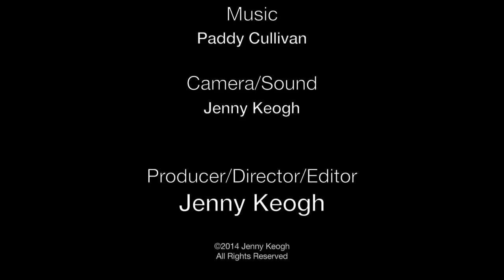Are ya Startin?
A little film for St.Patrick's weekend! Are ya Startin'? is a bonus video to 'Story Bud?'. Loaded with humorous insults and lively exchanges, there isn't a dull moment when it comes to the wrath of the Irish. Featuring people from Dublin, Cork, Louth, Tipperary, Meath and Armagh.

Jenny Keogh is making a series of short films called 'How The Irish Speak English'. The series celebrates the Hiberno-English language - it's slang, phrases and old sayings (many of which are dying out). The aim of the series is to both educate & entertain, whilst documenting & preserving our unique language for future generations.

Produced/Directed/Edited by Jenny Keogh
Featuring: Dee Ronan, Amy Ronan, Ken Keogh, Austin Hearne, Kelvin Feeney, Jillian Rafferty, Maria Collins, Ray Collins, Dee Duffy, James Sargent, Gary Rahill, Hayley Zwecker, Colm O'Regan, Declan Rooney, Paul Hayes.